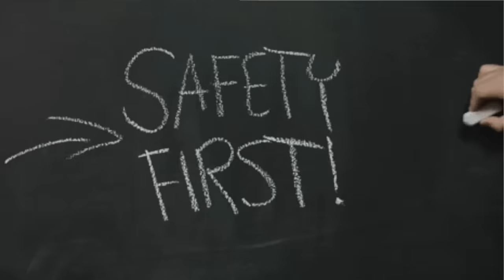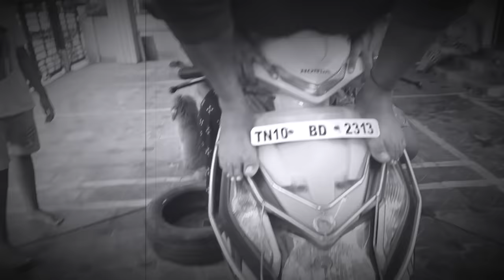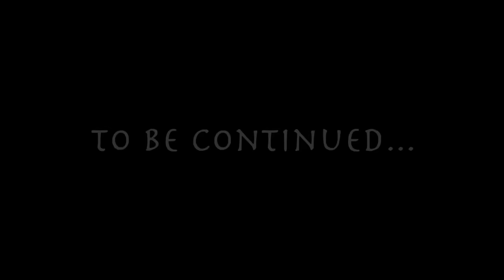LAST TO LEAVE THE BIKE WINS A DIAMOND RING 💍 😱